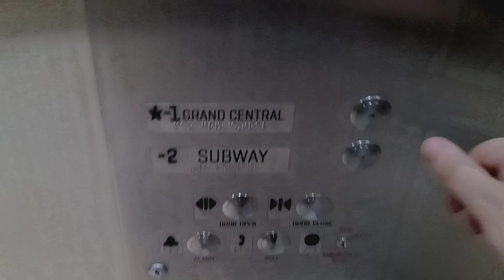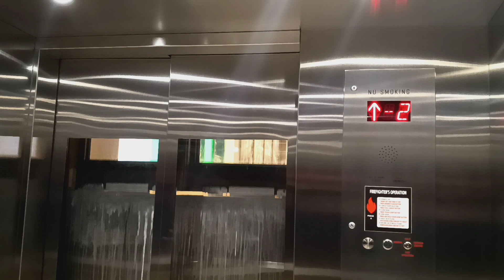Schindler hydraulic elevator at Grand Central Terminal (Manhattan, NY)